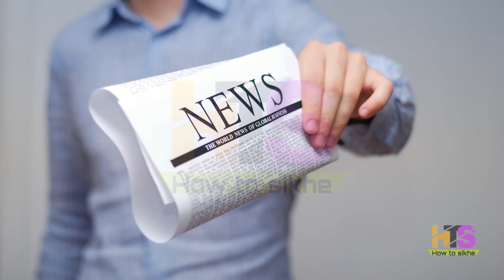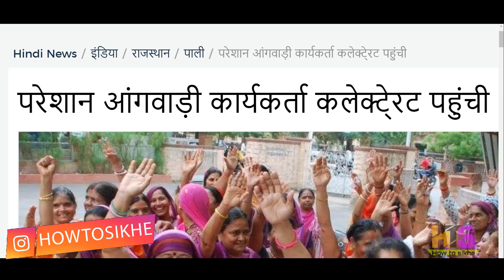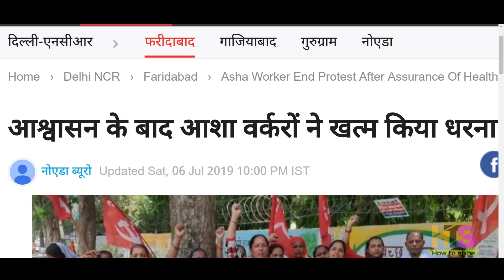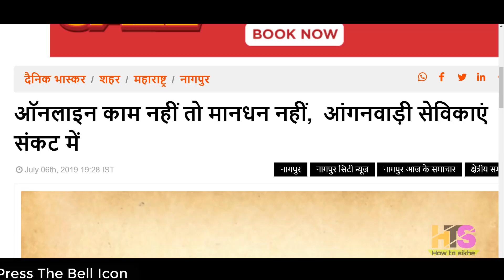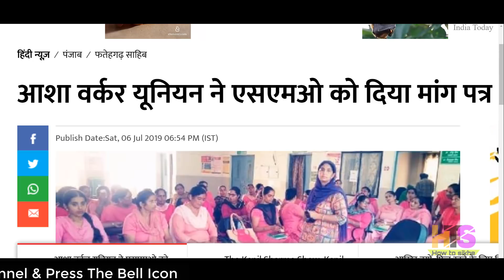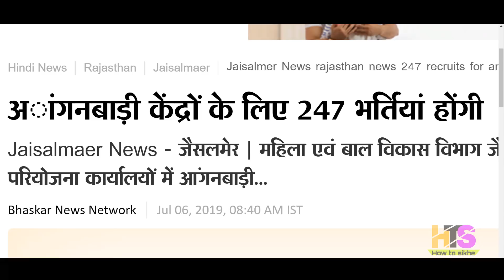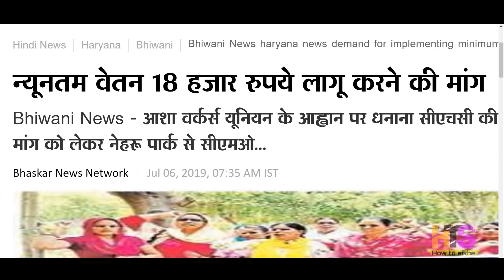Good News- Anganwadi Asha Sahyogini Salary 7-July-2019 आंगनवाड़ी आशा कार्यकर्ता मानदेय मुख्य समाचार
My New Youtube Channel(Please Visit)
Shan Talk

*My Laptop*

*My Smartphone*

*My Tripod*

*Queries solved*
1) asha and anganwadi worker
2) asha anganwadi salary budget 2019
3) anganwadi asha sahyogini ki salary
4) anganwadi asha sahyogini ka vetan
5) आंगनवाड़ी आशा सहयोगिनी
6) आंगनवाड़ी आशा सहयोगिनी सैलरी 2018
7) आशा कार्यकर्ता का वेतन 2018
8) आंगनवाड़ी लेटेस्ट न्यूज़
9) anganwadi latest news today anganwadi worker uttaranchal bharti,job,vacancy,
10) anganwadi asha news up,punjab,bihar,jharkhand,rajasthan,uttarakhand,himanchal,pradesh,uttar,